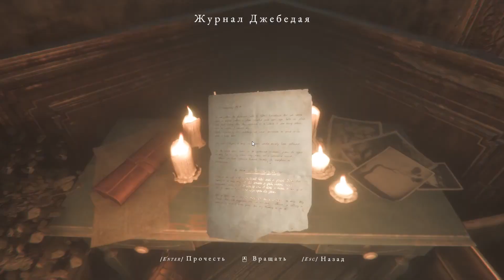ШКАТУЛКА ДЛЯ ГЛУХАРЕЙ | Maid of Sker #2